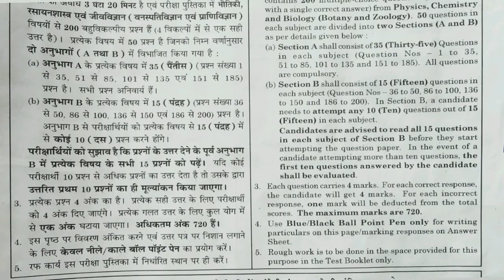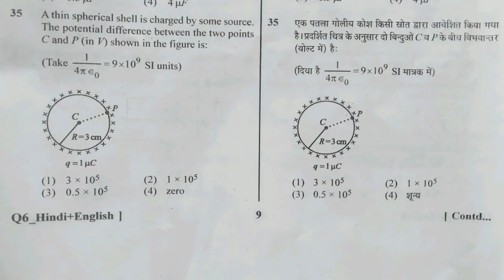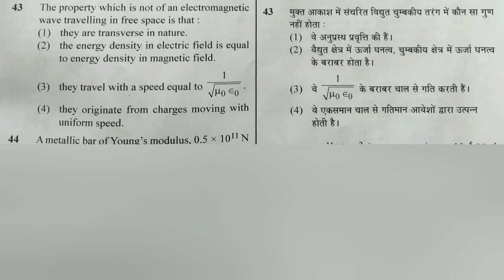Physics neet exam paper 2024 with answer key and complete solution भौतिक विज्ञान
Educational video